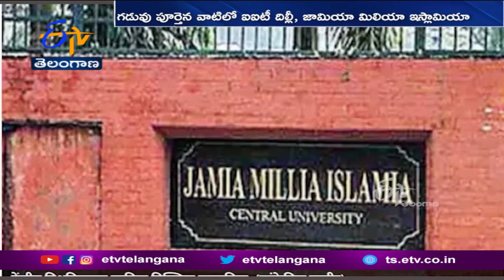IMA, IIT Delhi, Jamia Milia Among 6,000 Entities whose FCRA Licence Ceased | FCRA లైసెన్స్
ఐఐటీ దిల్లీ. , జామియా మిలియా ఇస్లామియా, ఇండియన్ మెడికల్ అసోసియేషన్,
నెహ్రూ మెమొరియల్ మ్యూజియం అండ్ లైబ్రరీ సహా సుమారు ఆరువేల సంస్థల FCRA
లైసెన్స్ గడువు ముగిసింది. FCRA లైసెన్స్ పునరుద్ధరణ కోసం ఆయా సంస్థలు దరఖాస్తు చేసుకోకపోవటం వల్లనో. లేదా కేంద్ర హోంశాఖ వాటి దరఖాస్తును తిరస్కరించిన కారణంగానో. ఆరువేల సంస్థల లైసెన్స్ గడువు ముగిసినట్లు అధికారులు వెల్లడించారు.
స్వచ్ఛంద సంస్థలు విదేశాల నుంచి విరాళాలు పొందేందుకు...FCRA లైసెన్స్ తప్పనిసరి.
ఫారిన్ కంట్రిబ్యూషన్ రెగ్యులేషన్ యాక్ట్ FCRA. అధికారిక వెబ్ సైట్ ప్రకారం
ఇందిరాగాంధీ సెంటర్ ఫర్ ఆర్ట్స్. , ఇండియన్ ఇన్ స్టిట్యూట్ ఆఫ్ పబ్లిక్ అడ్మినిస్ట్రేషన్,
లాల్ బహదూర్ శాస్త్రి మెమొరియల్  ఫౌండేషన్, ఆక్స్ ఫామ్ ఇండియా సహా.. ఆరు వేల
సంస్థల లైసెన్స్ ముగిసింది. శుక్రవారం వరకూ దేశవ్యాప్తంగా. FCRA లైసెన్స్ ఉన్న స్వచ్ఛంద సంస్థల సంఖ్య 22 వేల 762గా ఉండగా. ఇవాళ ఆ సంఖ్య 16వేల 829కి దిగివచ్చింది.